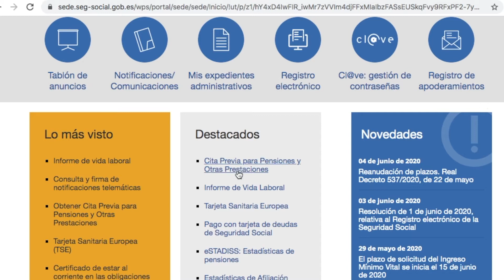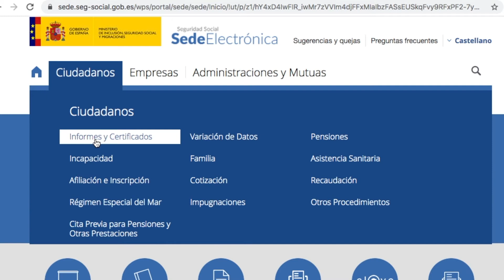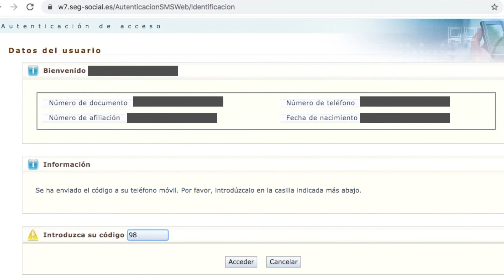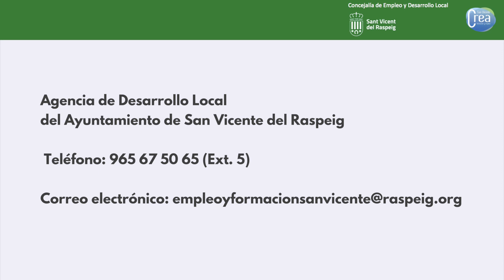Video-tutorial "Cómo obtener el informe de vida laborar por SMS"